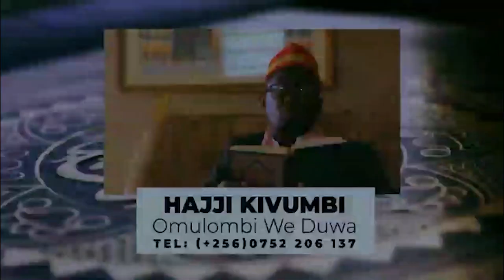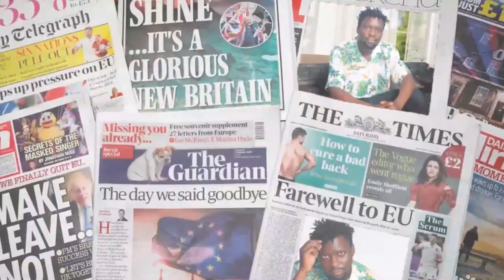FULL FIGURE ATABUKIDDE ABAKYALA. FIFI DA QUEEN ABIZADDE, BWIINO WUUNO. GENERAL FIRE EDITION 3 PHASE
TRENDING STORY